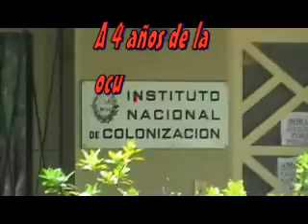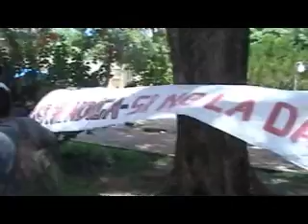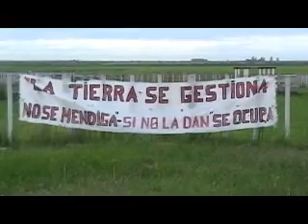Colacho.wmv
Palabras del colacho en la conmemoracion de los 4 años de la ocupacion de Colonia España